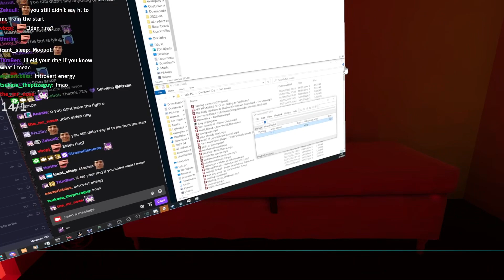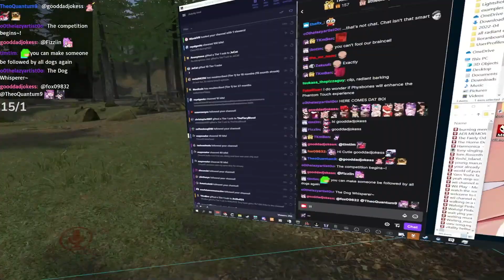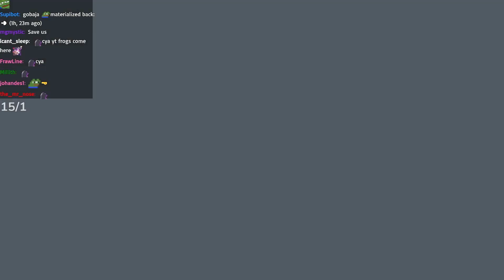LOUDEST CAT IN VRCHAT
Just everyday occurrences in VrChat.